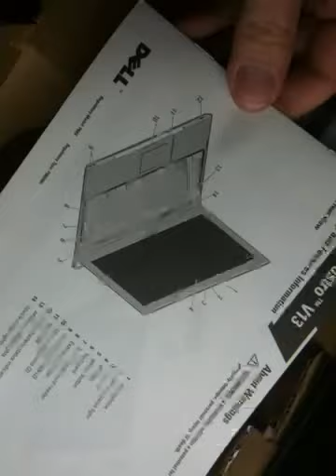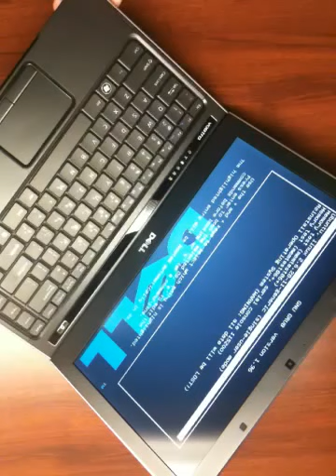Dell Vostro V13 Unboxing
Unboxing a brand new Dell Vostro V-13. I filmed this with my iPhone so excuse the quality.